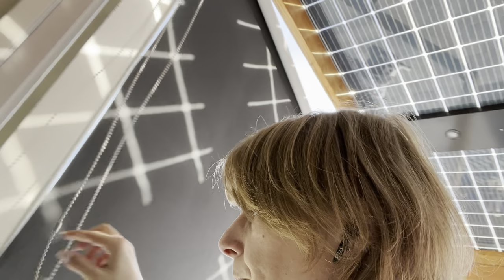Het leed dat ramen wassen heet! | ups en down 549